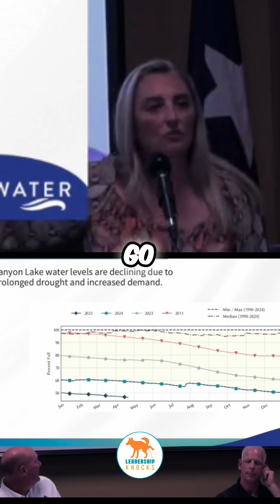Lake's Shocking Water Loss: A Decade Gone in a Year!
Explore the critical sources of water and their alarming decline. We analyze reservoir levels, highlighting a dramatic drop from 2011 to the present. Discover the urgent need to address water conservation and understand the sobering reality of our water resources.